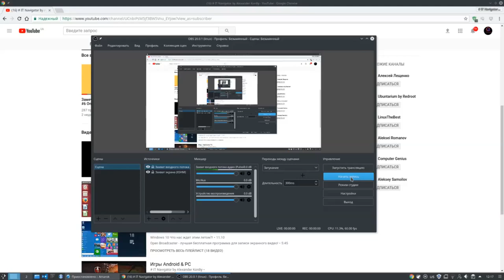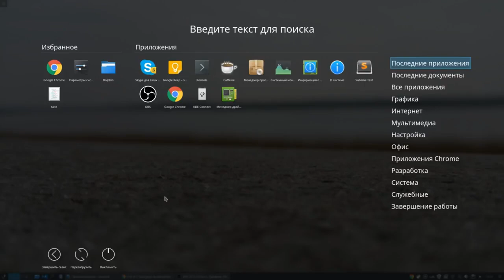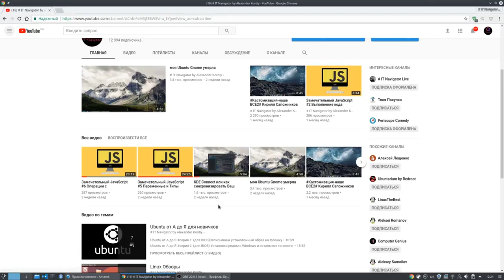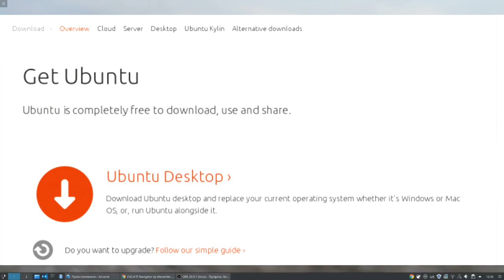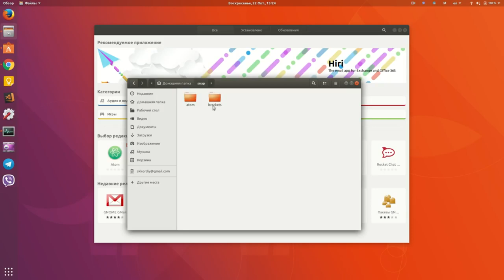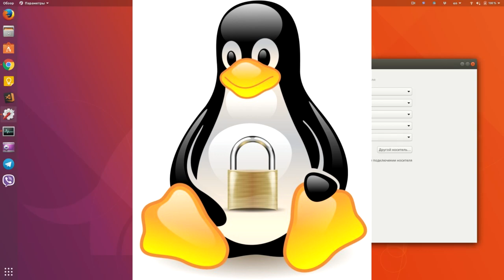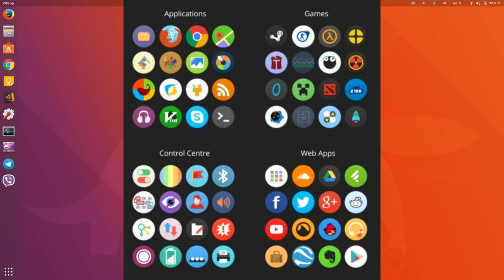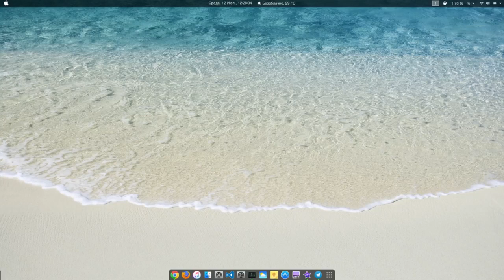Основные причины сменить Вашу Windows10 на Linux-дистрибутив в 2018 году.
WebMoney
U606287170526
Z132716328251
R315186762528